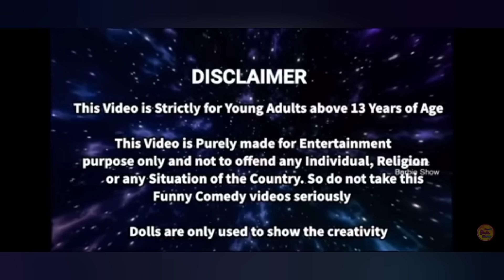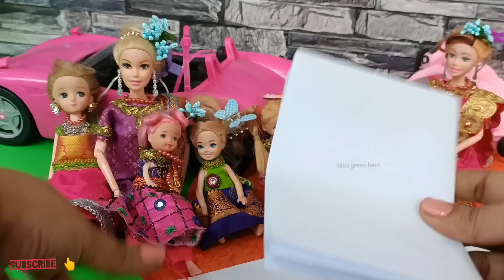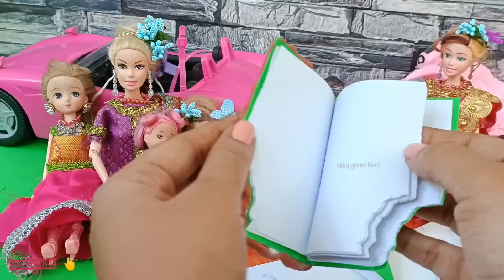மகிழ்ச்சியான நேரம் பகுதி 400 | snake vs karuppa Samy | chocolate diary